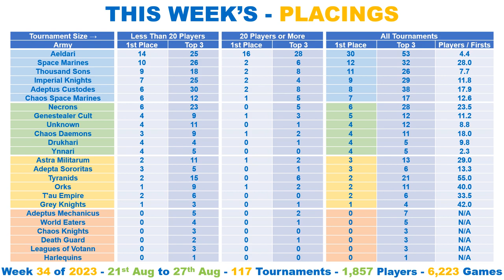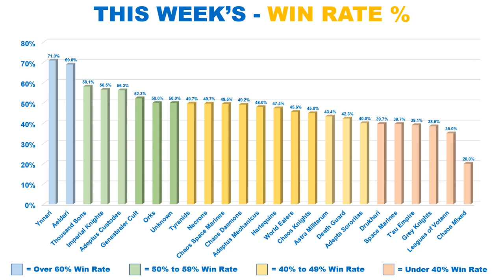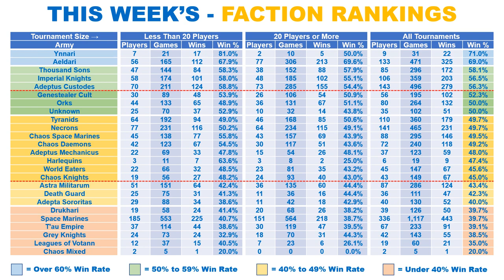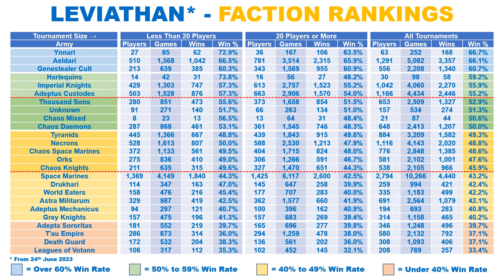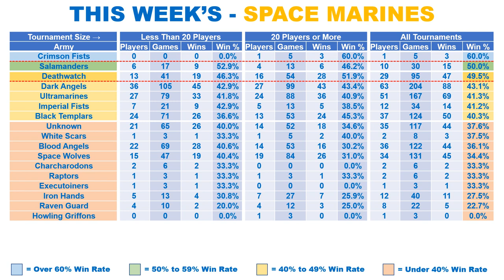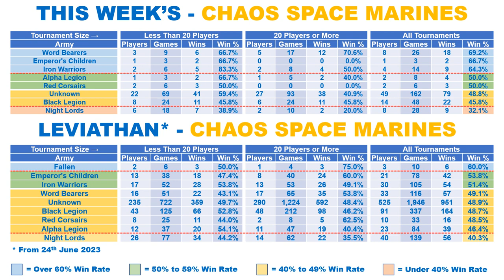The 1ST CODEX of 10th is ON THE WAY!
40K - Weekly Stats Show, for week 34 of 2023.

Latest LEVIATHAN META, TIER LIST and WIN RATES.

Monday 21st August  2023 to Sunday 27th August 2023.

Every Faction Ranked:

✅ Latest Leviathan Meta
✅ Win Rate %
✅ Leviathan Win Rate % to Date

🇺🇸 🇬🇧 🇨🇦 🇪🇺 🇦🇺 - INTERNATIONAL - 🇦🇺 🇪🇺 🇨🇦 🇬🇧 🇺🇸

🇺🇸 🇺🇸 - USA - 🇺🇸 🇺🇸

🇬🇧 🇬🇧 - UK - 🇬🇧 🇬🇧

🇪🇺 🇪🇺 - EUROPE - 🇪🇺 🇪🇺

Regards

⏱️TIMESTAMPS⏱️

0:00 Intro
0:03 This Week's - Tournament Placings
1:46 This Week's - Placings Heat Map
2:05 This Week's - Faction Popularity
2:22 This Week's - Win Rate Percent %
2:38  This Week's - Faction Rankings
4:13 Leviathan - Faction Rankings
5:21 This Week's - Space Marine Breakdown
6:11 Leviathan  - Space Marine Breakdown
7:03 This Week's - Chaos Space Marine Breakdown
7:36 End Title